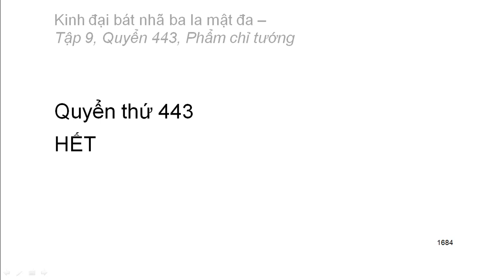600 quyển Kinh Đại Bát Nhã Ba La Mật Đa: Quyển .../600 (tiếp) (đọc lần 2)